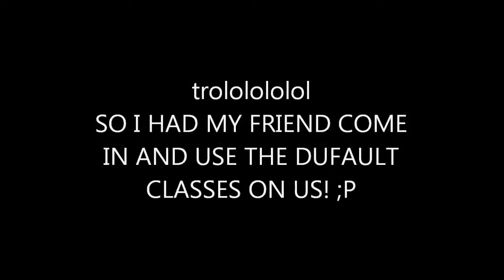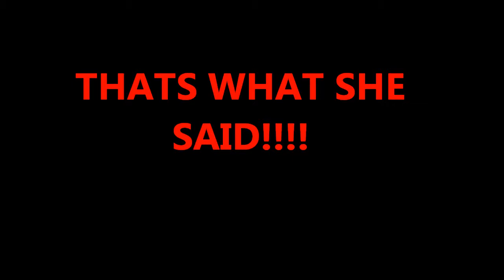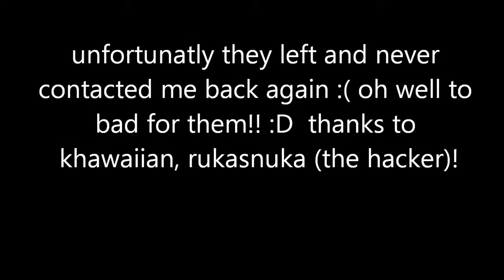Clan Trolling!! HACKER!!!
LMAO! hope you enjoyed. this took a ton of time to make and i hope you trow it a like.